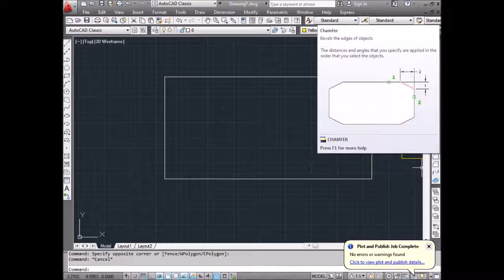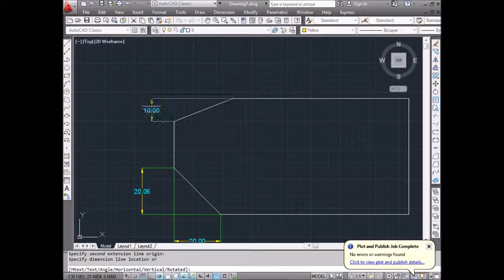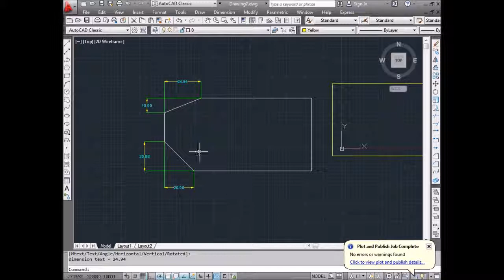AutoCAD Tutorial How To Use CHAMFER Command